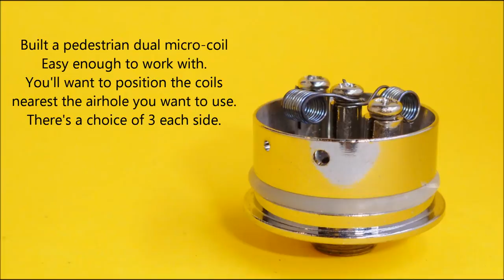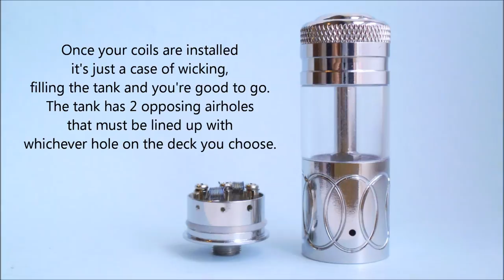The Rocky RDA - Hi Def Slideshow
A few pics of a cheap and cheerful device.